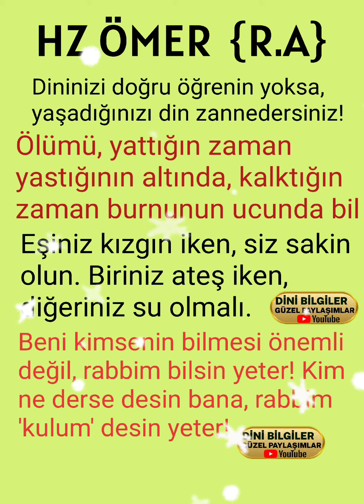Hz. Ömer'in güzel sözleri